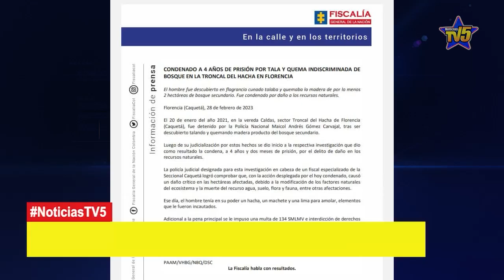CONDENADO A 4 AÑOS DE PRISIÓN POR TALA Y QUEMA INDISCRIMINADA DE BOSQUE EN LA TRONCAL DEL HACHA